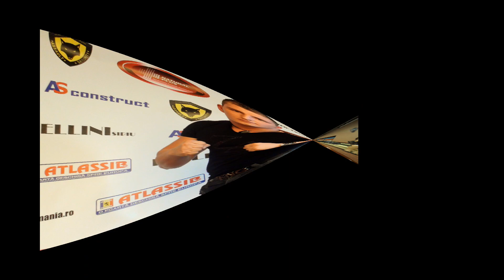Kudokai -History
Little history.
Kudokai Sibiu-Romania.
B-dul Victoriei nr.42 etaj 2.